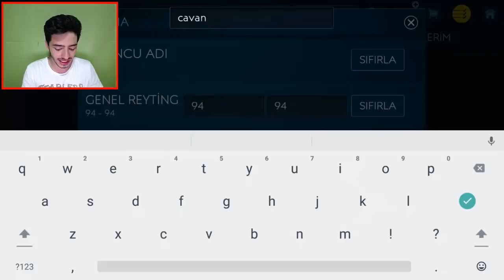HAFTALARDIR BU ANI BEKLİYORDUM !! Kadro Efsane Oldu FIFA Mobile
Merhaba ben Koray bu video da kadro muza efsane transfer ler yapyoruz süper lig felan değil işte bizim fifa mobile oyun oyna dığımız kadro muza yani takım ımıza çok güzel transfer ler yaptık iyi seyirler...